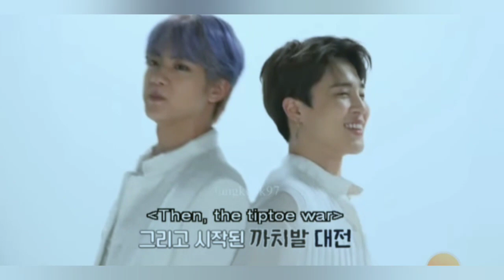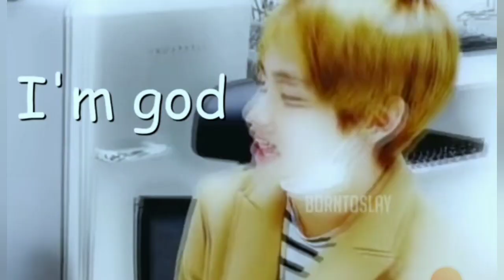BTS try not to laugh challenge| hard one